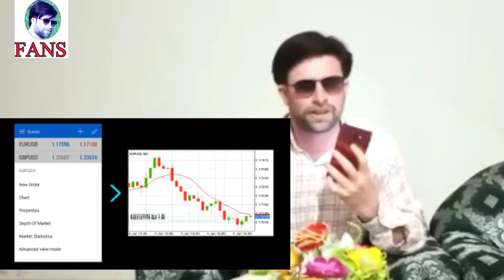Octafx ] Octafx se passey kesy kamayo. Earn money from octafx. how to use and create accouant octafx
Are you looking for ways to earn extra income online in 2019 ? If you are a into forex trading, making a bit of cash on the side could be as easy as copy trading. Copy trading involves copying leading forex traders and building your own trading portfolio without having to put in a lot of time in coming up with your own strategy. If making passive income as a forex trader is an appealing idea to you, consider copy trading sites such as OctaFX. Such platforms not only help you earn some money, but you also get to build your portfolio in preparation for big wins to come.

How Does OctaFX Copy Trading Work?

What most people do not know about copy trading is that, just learning how to trade in forex, it also requires some skill. The good news, however, is that you may not have to spend so much time doing it. With OctaFX, the process is even simpler. All you have to do is create an account on their official website and you are good to go.

The OctaFX signup process is very simple. Once you sign up on the platform, you will be prompted to make a payment, which is deposit that will be remitted to your Wallet. You can use payment systems such as Skrill, Neteller or your Visa card to make your deposit. For those who already have an account with OctaFX, and have funds in their trading account, all they have to do is transfer some of it to their Wallet through the Internal Transfer method. Ideally, the balance in your wallet represents your uninvested funds.
In this video we will cover these topics . That how to earn money from Octafx. Earn money from octfx.Make money online from Octafx. Earn money online from Octafx.

Dears viewers
What is Octafx app. How to use Octafx. How to trade in Octafx app.

octafx trading,
octafx pakistan,
octafx se paise kaise kamaye,
octafx trading in urdu,
octafx copy trading,
octafx kya hai,
octafx review,
octafx trading app,
octafx ad,
octafx app,
octafx account,
octafx account kaise banaye pakistan,
octafx account delete kaise kare,
octafx account verification,
octafx app how to use,
octafx azad chaiwala,
octafx bonus,
octafx broker,
octafx bonus deposit,
octafx broker review,
octafx bitcoin deposit,
octafx best copy trader,
octafx beginner,
octafx basic,
octafx copy trading review,
octafx copy trading urdu,
octafx copy trading se paise kaise kamaye,
octafx copy trading in pakistan,
octafx complete course,
octafx copy trading in hindi,
octafx channel,
octafx c trading,
octafx ctrader,
octafx c,
octafx deposit,
octafx ducky bhai,
octafx deposit jazzcash,
octafx demo account,
octafx deposit pakistan,
octafx deposit local bank pakistan,
octafx deposit bonus,
octafx deposit easypaisa,
octafx easypaisa,
octafx earn money,
octafx earning,
octafx earning proof,
octafx explained,
octafx exposed,
octafx education,
octafx equally or proportionally,
octafx forex broker,
octafx full course,
octafx full details in urdu,
octafx for beginners,
octafx fake,
octafx free signals,
octafx fixed rate,
octafx full details,
octafx guide,
octafx gift,
octafx graph,
octafx gold trading,
octafx game,
octafx group,
octafx good or bad,
octafx halal or haram,
octafx how to use,
octafx how to use in urdu,
octafx how to trade,
octafx how to deposit,e
octafx hack,
octafx how to earn
How To Make Money From Online Trading Can I Really Make Money From Online Trading? Since online FX trading is uncertain, it is important that you approach the trading platform with common sense, a balanced mind and a practical mindset. Success in online trading requires time, practice and some patience. The market is not something that can be dealt with or beaten. Instead, making money from online trades requires special skills, including clear market knowledge that will improve your balance so that your G.I.